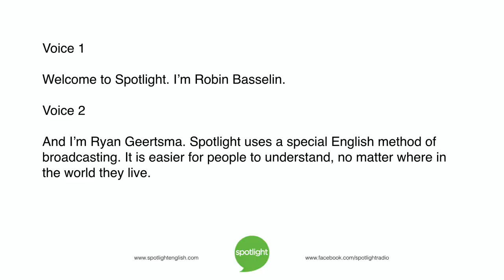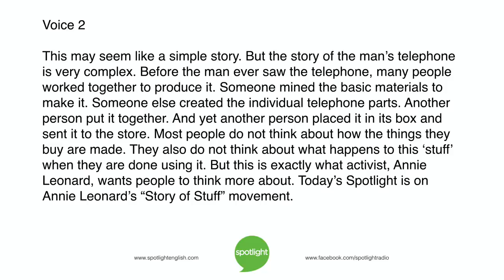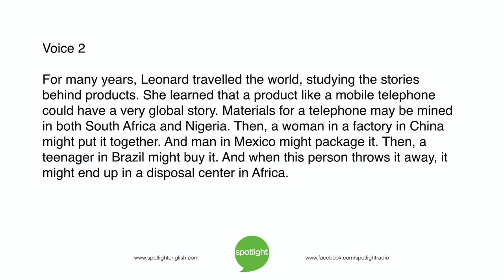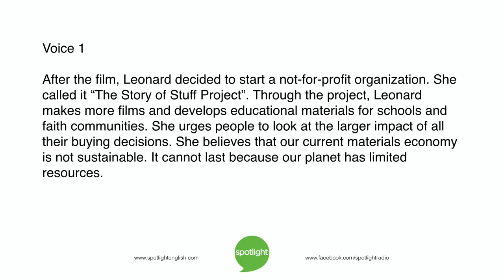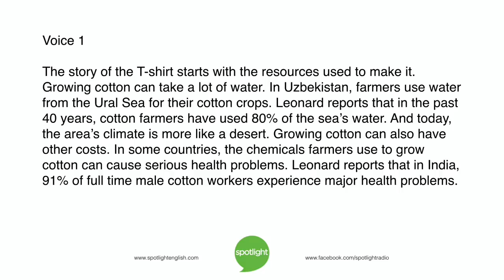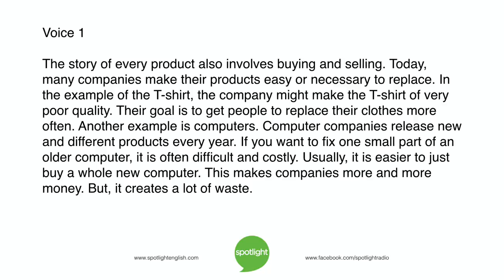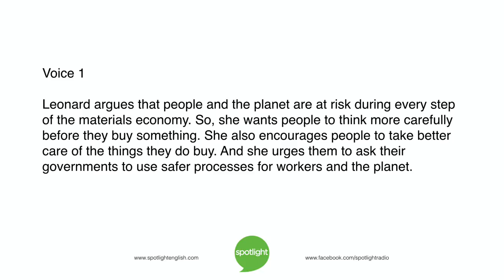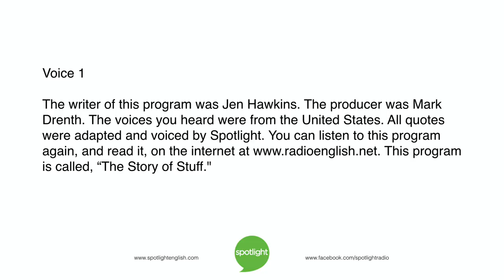The Story of Stuff | practice English with Spotlight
Where did your stuff come from? Who made it? Where was it made? How did you get it? What will happen to it when you are finished with it? Spotlight looks at the story of stuff.